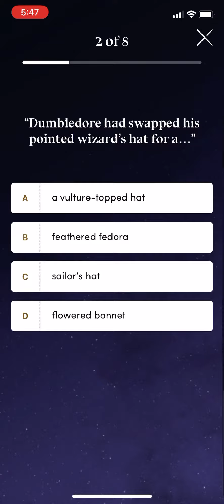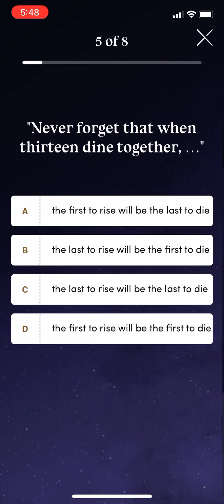Harry Potter quiz